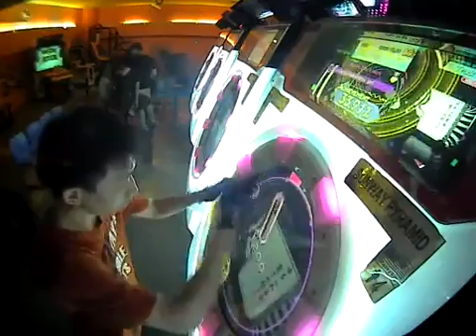GoD_Fro2 Noushou Sakuretsu Girl Master SSS GFC 100.02%